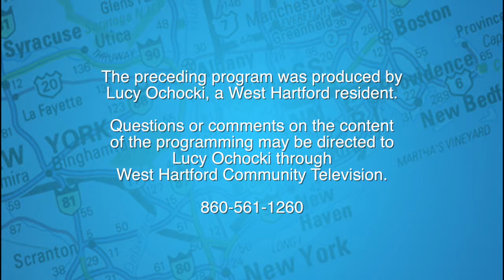Tours By Lucy: "New York City and Boston for 2018" (February 2018)